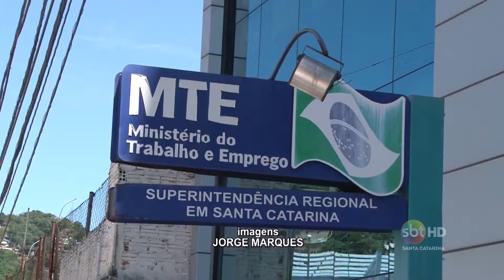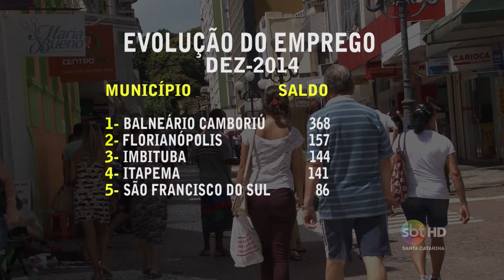SC foi o estado que mais gerou emprego em 2014 - Marcos Franzoni/Jorge Marques